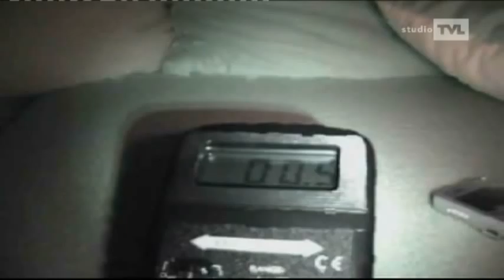BPI Ghost Seekers on Tv-Limburg with Kurt Rogiers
ghost hunters belgië  bpi te gast op tv limburg